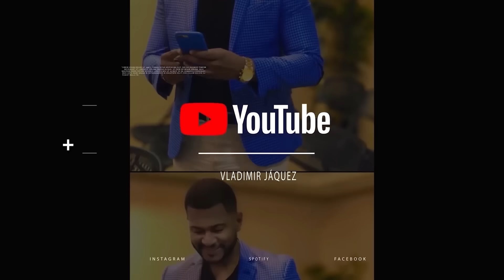ANGELICA LA NATURAL EXPLICA PORQUE VENDE CONTENIDO EN GRUPOS PRIVADOS! DICE LO HACE POR NECESIDAD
Angélica es una joven que se dio a conocer en las redes sociales en el año 2018 por sus videos particulares y jocosos, pero en los ultimos meses ha llamado más la atención por los cambios en su contenido, provocando reacciones de todo tipo. En esta entrevista ella explica todas las razones que la han llevado a hacer lo que hace.

2024